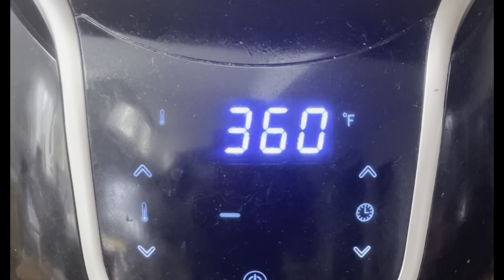This Air Fryer is Magical WOW!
To air fry chicken, you would typically coat it in a breadcrumb or flour mixture and then place it in the air fryer basket. You might also add some oil or spray with cooking spray to help the chicken crisp up. Cooking times and temperatures may vary depending on the thickness of the chicken and the specific air fryer model you're using.